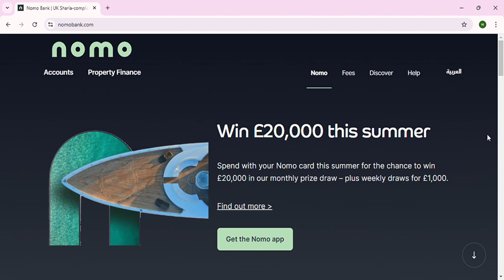International Banking in the UAE | A Complete Overview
In this video, we dive into the world of international banking in the UAE, one of the Middle East's most dynamic financial hubs. Whether you’re an expat, a business owner, or just looking for global banking solutions, this guide will help you understand how to choose and open an account with the best international banks in the UAE.

🏦 What We Cover:

Overview of top international banks in the UAE
How to open an account as an expat
Key banking services offered (loans, mortgages, wealth management)
Benefits of international banking in the UAE
Tips for choosing the right bank for your needs
🔍 Why Choose International Banks?
International banks in the UAE offer a wide range of services tailored to meet the needs of global citizens and businesses, including multi-currency accounts, international money transfers, and access to a global banking network.

Expats living in the UAE
Entrepreneurs and business owners
Investors looking for global banking solutions
Anyone interested in understanding international banking in the UAE
If you have any questions, drop them in the comments below, and we’ll be happy to help. 👍